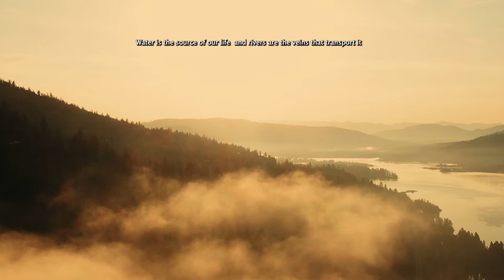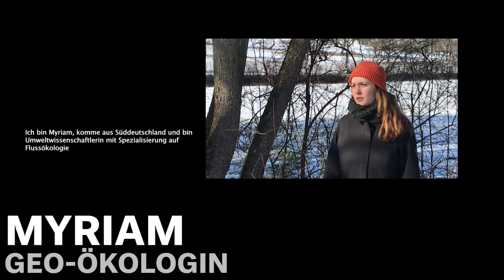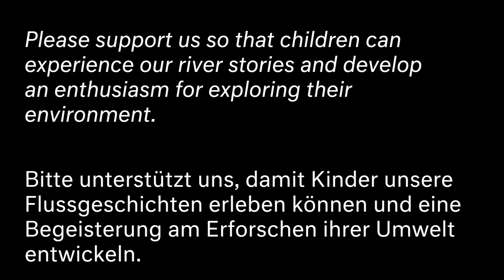Through the eye of a river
A crowdfunding campaign with the goal to publish a 3.5 m long river book with world-wide river illustrations to explore.
This project is aimed to set a sign for protecting free-flowing rivers and share enthusiasm with young people to advocate for river preservation.
Let’s protect what we love.

Andrina, Maximilian & Myriam

This project was initiated as an Actions for Rivers Project of the River Collective